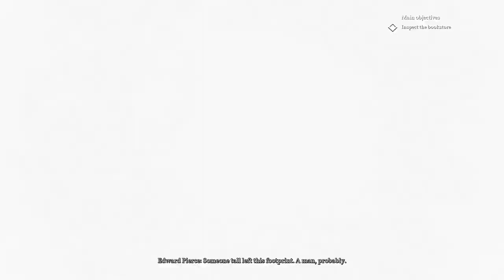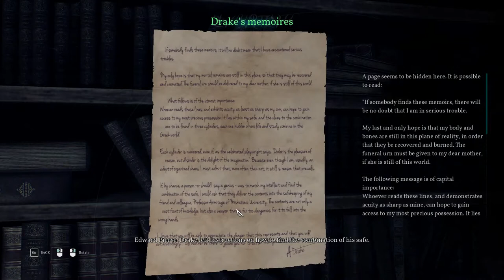Call of Cthulhu Gameplay Walkthrough Part -3 Charles Hawkins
Chapter 7 - How to Unlock The Safe (Safe Combination).

Call of Cthulhu: The Official Video Game is a role-playing survival horror video game developed by Cyanide and published by Focus Home Interactive.

The game features a semi-open world environment and will incorporate themes of Lovecraftian and psychological horror into a story which includes elements of investigation and stealth. It is inspired by H. P. Lovecraft's short story "The Call of Cthulhu," while also being an adaptation of the 1981 role-playing game of the same title.
Contains :

Chapter 8

Is it better than Call of Cthulhu Dark Corners of the Earth (2005) ?
Guys do you want me to do walk-through of Call of Cthulhu Dark Corners of the Earth (2005) ?

Zero cost website hosting with PHP, MySQL, Cpanel & no ads!